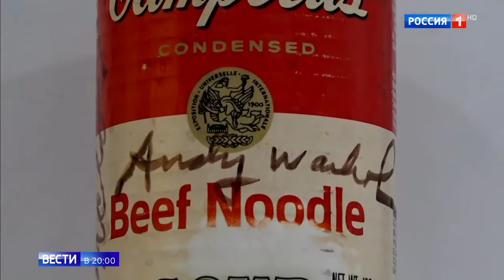Виктора Цоя не стало 30 лет назад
Виктора Цоя не стало 30 лет назад 15 08 20
Помощь каналу.